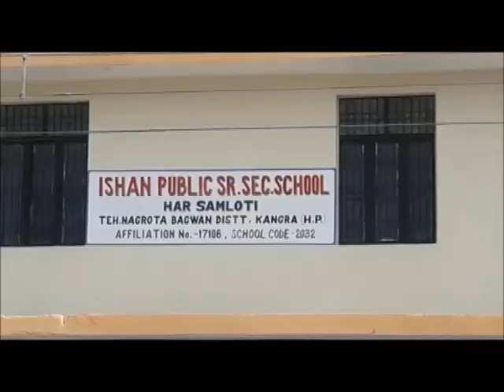11 JUNE 4 दसवीं की बोर्ड की परीक्षा में कांगड़ा कि छात्रा तनु ने प्रदेश भर में पहला स्थान हासिल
दसवीं की बोर्ड की परीक्षा में जिला कांगड़ा के उपमंडल नगरोटा बगवां के समलोटी हार स्थित  ईशान पुब्लिक सीनियर सेकेंडरी स्कूल कि छात्रा तनु ने प्रदेश स्कूल शिक्षा बोर्ड द्वारा पिछले कल घोषित दसवी के परीक्षा परिणाम में प्रदेश भर में पहला स्थान हासिल कर जिला का नाम रोशन कर अपनी सफलता का परचम लहराया है । स्कूल कि होनहार बेटी ने 98.71 फीसदी अंक लेकर पहले स्थान पर कब्ज़ा जमाया है बोर्ड की दसवीं की परीक्षा में तनु ने  पहला स्थान प्राप्त कर अपने माता पिता का नाम रोशन किया है और यह होनहार बेटी डाक्टर बनना चाहती है हासिल किया है। तनु ने अपनी सफलता का श्रेय अपने अभिभावकों और अध्यापकों को दिया है।